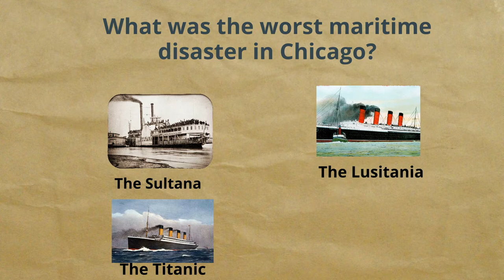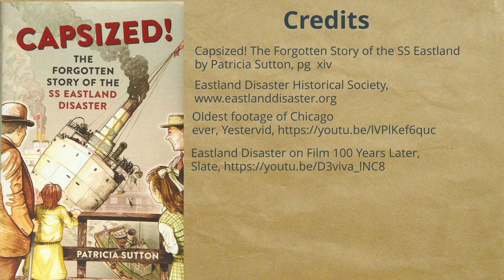Grade 6-8 Capsized! The Forgotten Story of the S.S. Eastland Disaster by Patricia Sutton Trailer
On July 24, 1915, the passenger ship S.S. Eastland sank in the Chicago river. How did the tragedy happen? Who was to blame?